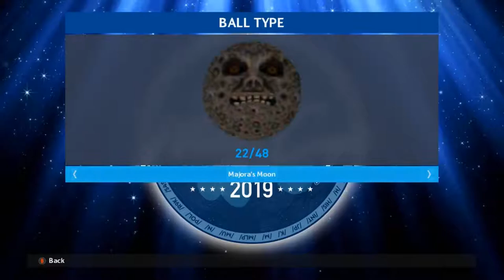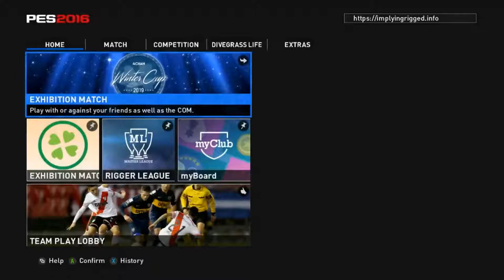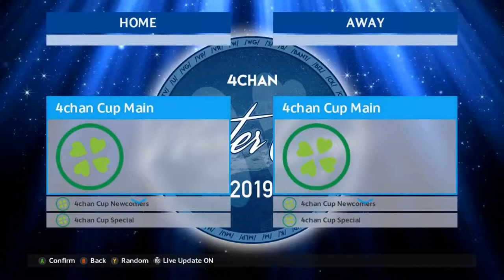4cc 2019 vg vs vp